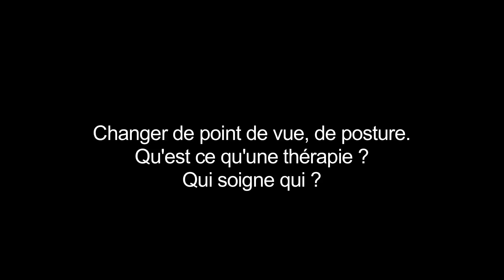Les Thérapies systémiques familiales familiale : le constructivisme par le Pr Mony Elkaïm.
Simulation d'une séance de Thérapie familiale par le Professeur Mony Elkaïm. Neuropsychiatre, il est un pionnier des thérapies systémiques familiales et explicite ici le concept de résonance.

Cette simulation d'entretien a été réalisé en 2016 à Marseille au colloque co-organisé avec MEDD Consultants : Santé mentale : Qui fait quoi ?